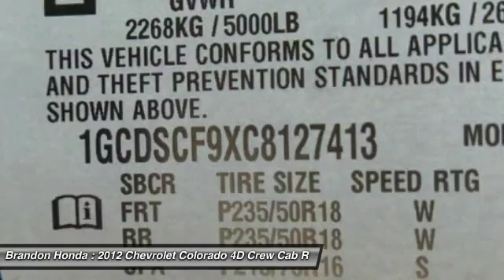2012 Chevrolet Colorado Tampa FL 8127413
2012 Chevrolet Colorado 1LT - $19000

Brandon Honda
9209 East Adamo

20 YR/200K WARRANTY, **CLEAN CARFAX**, *Dealer Serviced*, and Previously sold as Certified. Your lucky day! Move quickly! FREE 20-Year/200,000-Mile Warranty. This vehicle is a Brandon Honda Certified Used Car. It comes with our exclusive Brandon Honda 20-Year/200,000-Mile Power-train Warranty. Unlike other car dealers, Brandon Honda's coverage starts from the date of purchase and the actual miles that are on the odometer.Example: purchase a 7-year-old Brandon Honda Certified car today with 70,000 miles, and you are covered up to 270,000 miles or 20 years from today. If you demand the best, this superb 2012 Chevrolet Colorado is the truck for you. This great Chevrolet is one of the most sought after used vehicles on the market because it NEVER lets owners down.2 FREE OIL CHANGES WITH PURCHASE!!